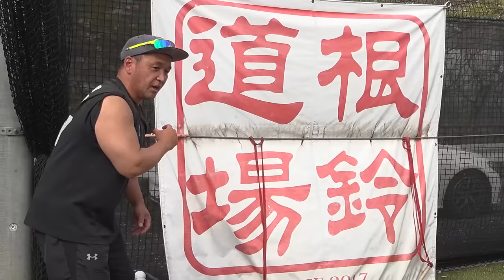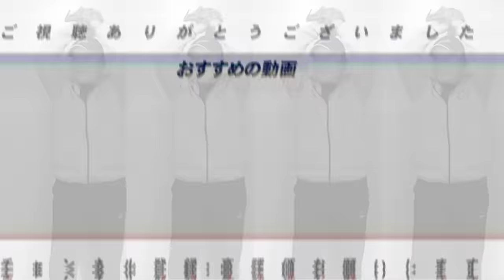【根鈴道場に入門】「脇を締めて早く振れはありえない‼︎」高木豊遂に大谷翔平流アメリカの最新打撃理論を学ぶ！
○取材していただきました↓
【前半】